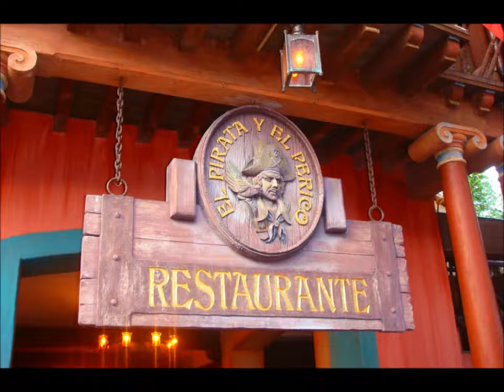El Pirata Y El Perico - Up is Down